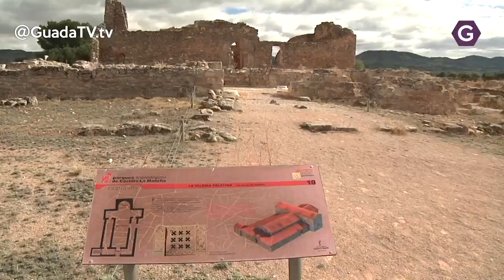Recópolis, ciudad fundada por los visigodos en Guadalajara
Recópolis, en la provincia de Guadalajara, mandada construir por el monarca visigodo Leovigildo en el año 578, es la única ciudad fundada por iniciativa regia en los inicios de la Alta Edad Media en Europa. Fue capital de una provincia denominada Celtiberia, de límites imprecisos, situada al Este de Toledo, la capital del reino.